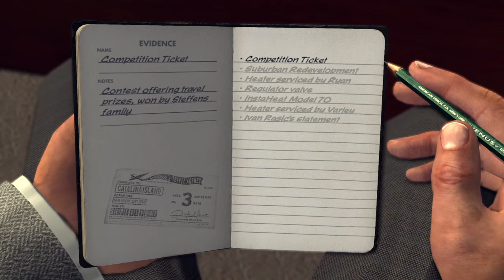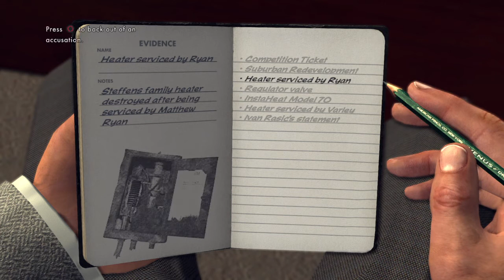The Gas Man: Questioning Ivan Rasic - L.A. Noire PS4 Walkthrough